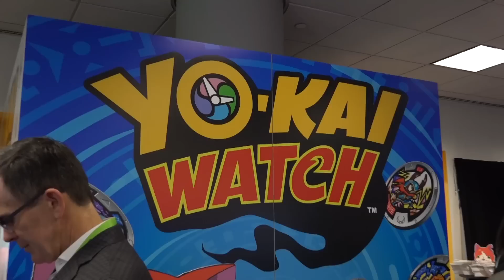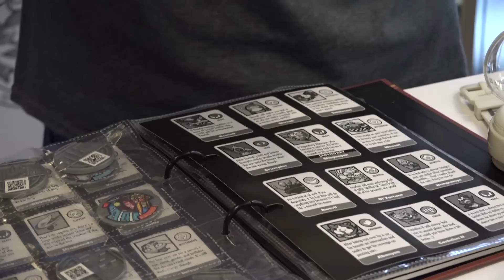Yo-Kai Watch @ NYCC!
At New York Comic Con, we chat with Hasbro's Senior Director of Global marketing Mike Ballog about the new brand Yo-Kai Watch. Hasbro will launch a really cool toy line with collectibles, and Nintendo will have a super fun Yo-Kai Watch video game for the Nintendo DS family of portable consoles! Get excited!
We sought out the coolest cosplayers at New York Comic Con 2015! From Hulkbuster, to a Jurassic World Velociraptor, to the coolest anime costumes ever, there was so much to see at NYCC!